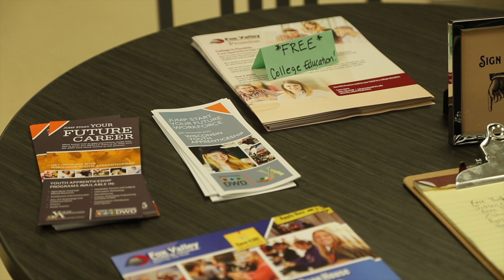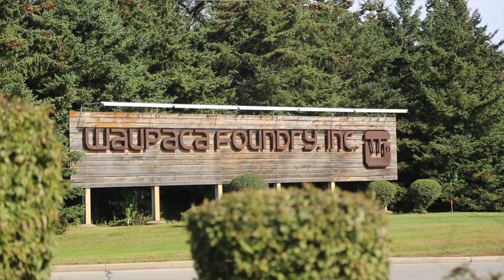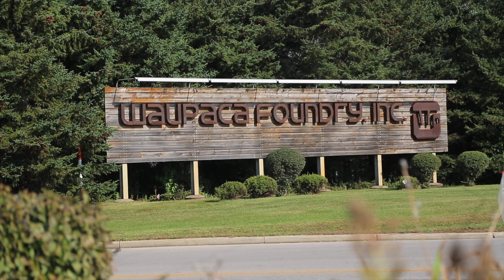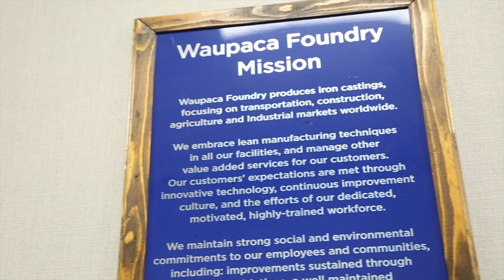Student Apprenticeships: Working For a Brighter Future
What if students didn't have to wait for graduation to get relevant, real-world experience in the fields they're most passionate about? This Central Wisconsin school district has partnered with local business to offer a unique opportunity everyone can learn from.